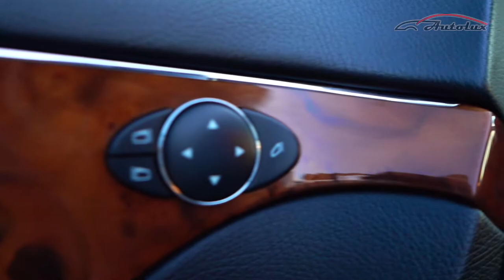Mercedes E Class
📣 Продам: Mercedes E Класс (211)
✅Год выпуска 2009
✅Руль Левый
✅Количество мест 5
✅Тип кузова Седан
✅Количество дверей 4
✅Пробег 284 000 км
✅Объем двигателя 2 200 см³
✅Тип топлива Дизель
✅КПП Автоматическая
✅Привод Задний
✅Цвет Бежевый
👍Цена: 9 990 €
👉Первый взнос: 1000 €
◾Регион: Молдова , Кишинёв мун.
улица: алба-юлия 75/18
◾Контакты: